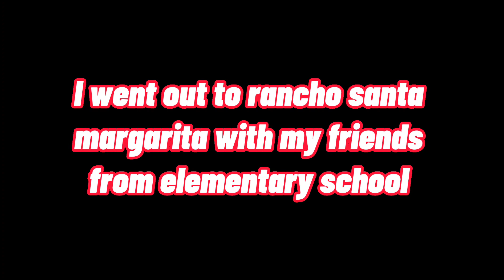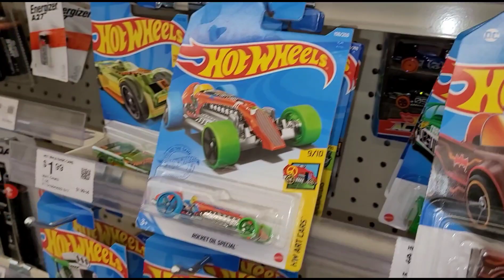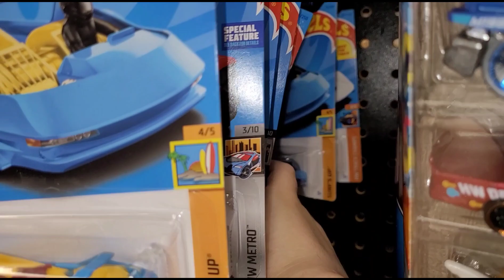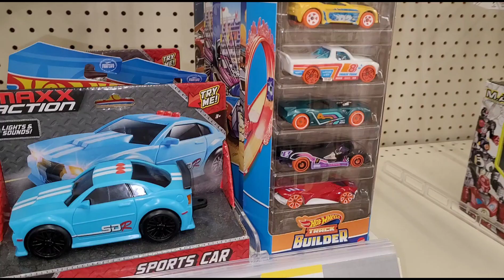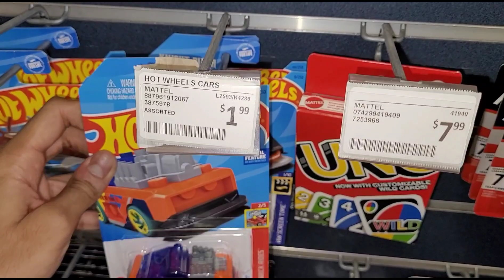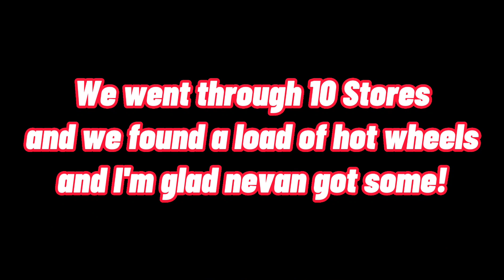10 stores for Hot Wheels Haul hunt